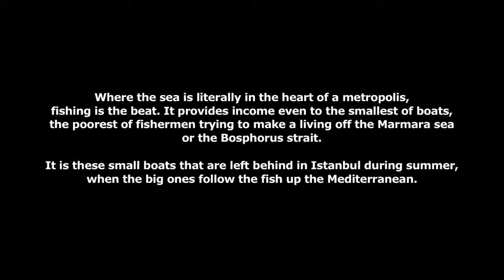The Long Nights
Adem, Cevat and Cinar are the crew of a small five meter boat, rocking heavily on the Marmara Sea just off the coast of Istanbul, Turkey. In the summer months, their boat is one of the smaller boats that struggle to fish here after the fishing season ends. In june, the fish migrate into cooler waters up the Mediterranean and only the big boats can follow them. Adem, Cevat and Cinar, and some of their friends, stay in Istanbul and struggle to make a living off the Marmara Sea and the scattered schools of fish. Starting every other in the afternoon and returning to port in the early morning of the next day.